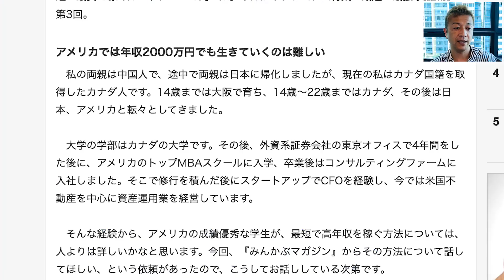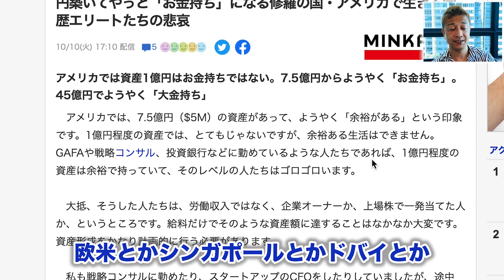【富裕層】アメリカでは1億円あっても全くお金持ちではありません!!